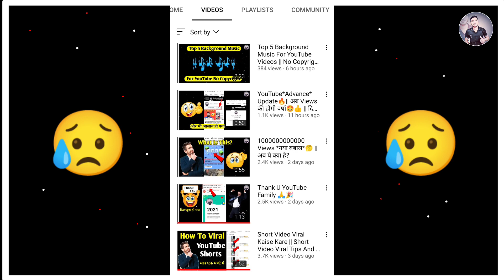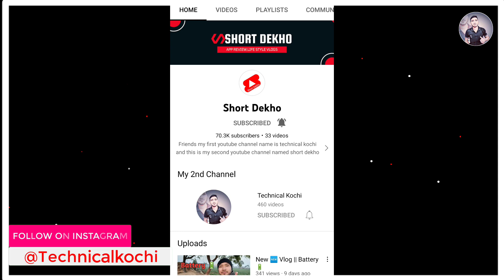मैने अपना *YouTube Channel* बेच(Sell) दिया 😥😭 || Sorry Friends 🙏